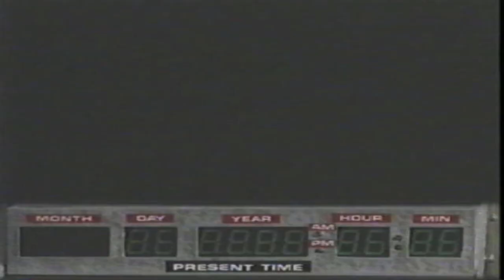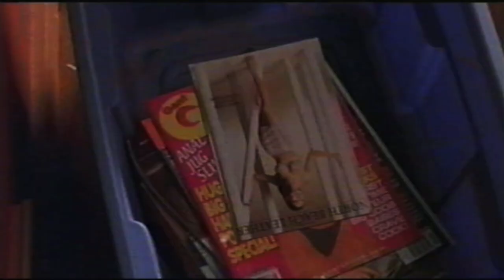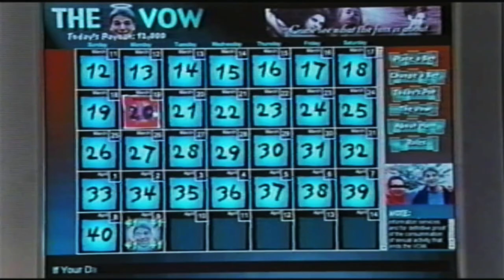Various (2002) - Movie Trailers (Universal Pictures)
Universal Pictures is one of the major film studios in Hollywood and is part of the larger entertainment conglomerate, Universal Filmed Entertainment Group (UFEG), which is a subsidiary of Comcast. Here's a short bio on Universal Pictures:

Name: Universal Pictures

Founded: Universal Pictures was officially founded in 1912 as the Universal Film Manufacturing Company by Carl Laemmle, Mark Dintenfass, Charles O. Baumann, Adam Kessel, Pat Powers, William Swanson, David Horsley, and Jules Brulatour.

Headquarters: Universal City, California, United States